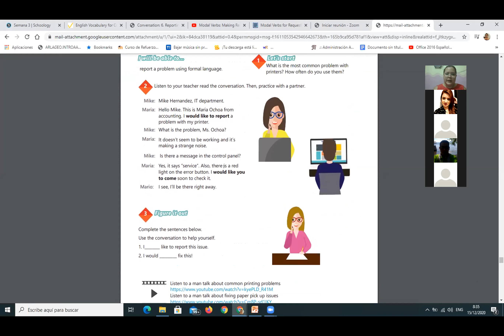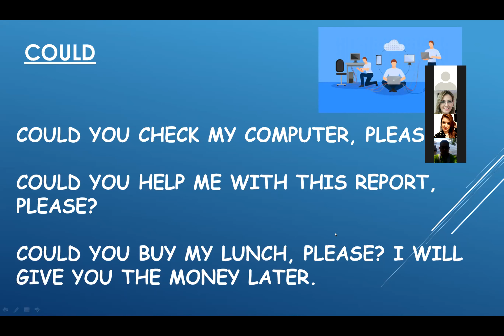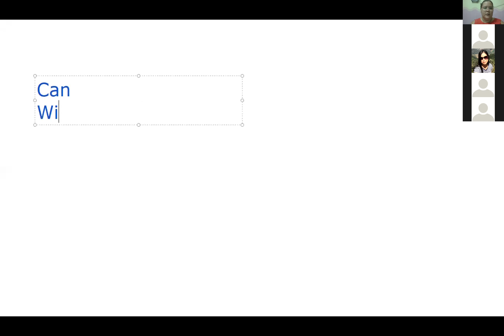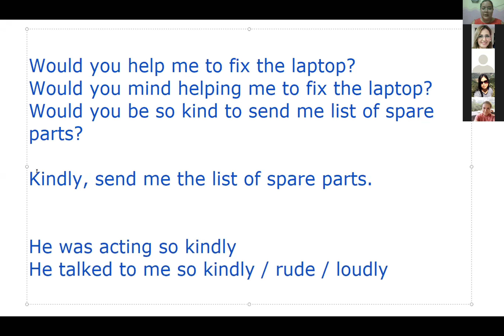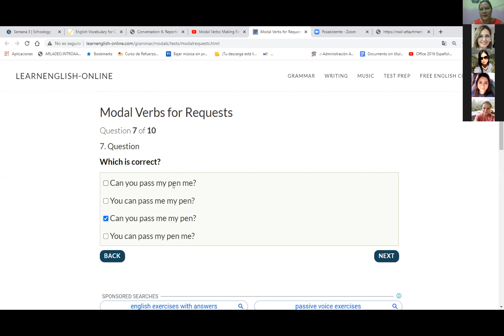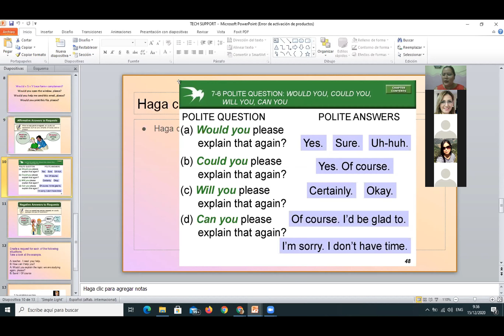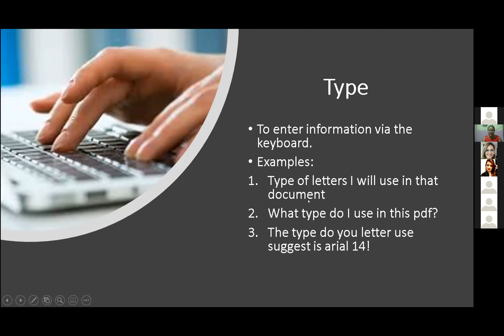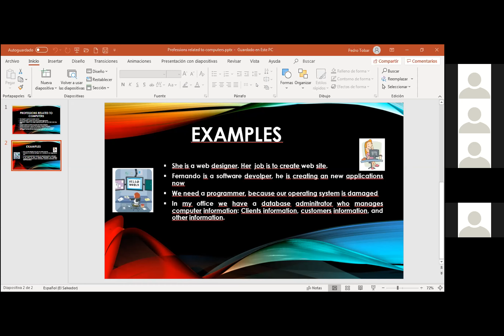CLASS 26 MODULE 2 PM